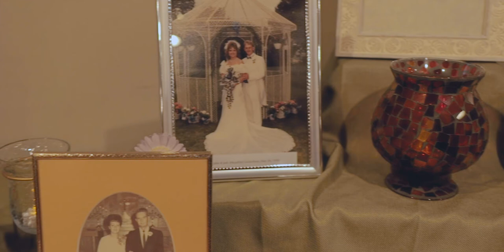Zajac Highlight Film